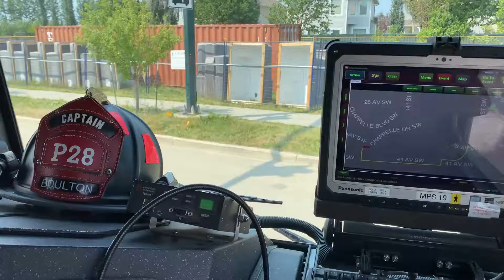Driving to a medical emergency